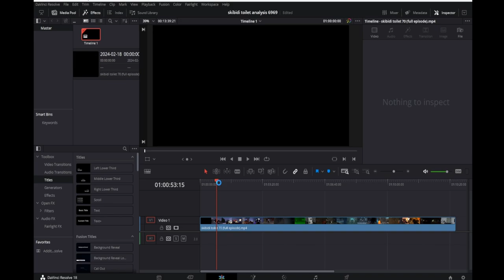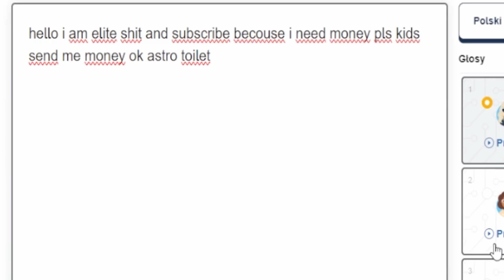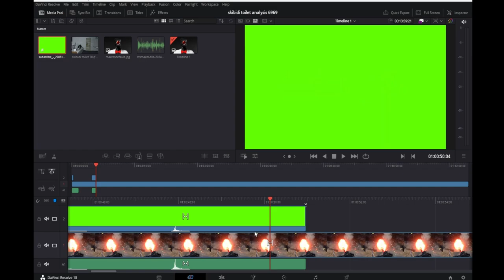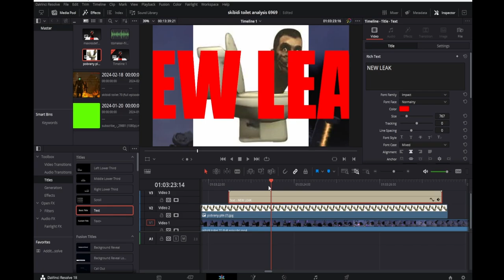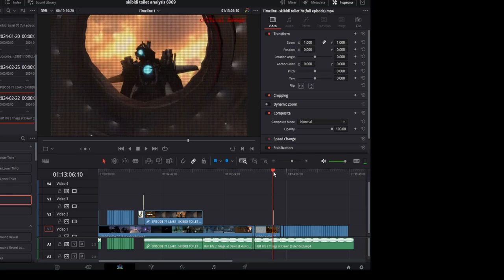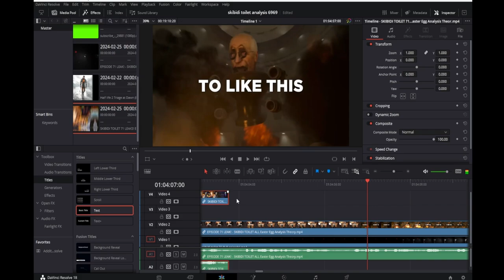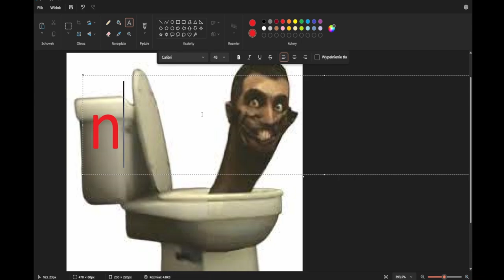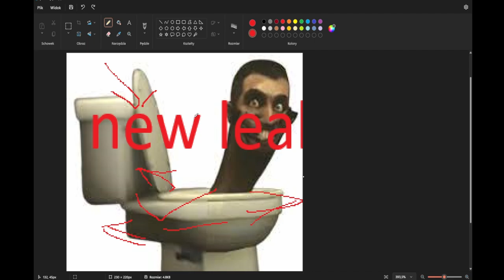ANALYSIS YOTUBERS BE LIKE